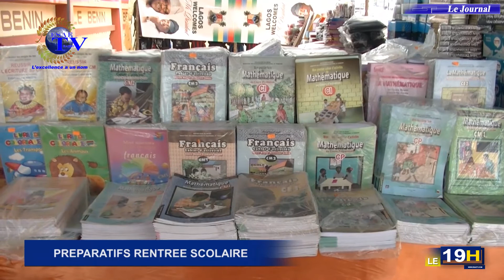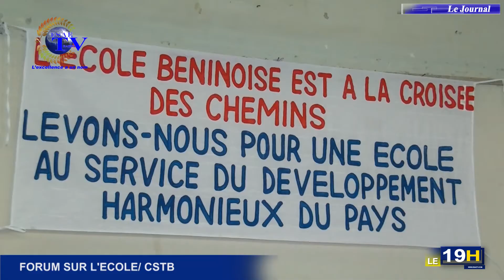JT DU 07 Septembre 2016